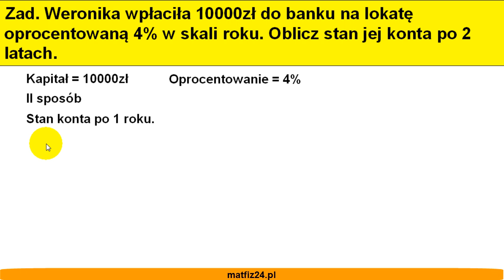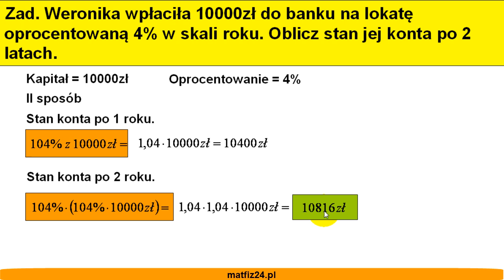Lokaty i kapitalizacja odsetek - Matfiz24.pl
W filmie pokazuję jak obliczyć odsetki po dwóch latach przy rocznej kapitalizacji odsetek.